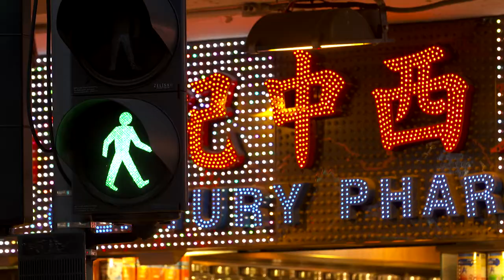John Torode Savours Hong Kong’s Culinary Scene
Broadcast in November 2017 on UKTV’s Good Food channel, ‘John Torode’s Asia’ dedicates two episodes to exploring the different sides of Hong Kong’s culinary scene – traditional and modern.

With its unique blend of east meets west, over 60 Michelin star restaurants and incredible street food, it’s no wonder that Hong Kong was selected as a key destination to feature in the series.

During his time in Hong Kong, John Torode visits a variety of different establishments to learn about the city’s foodie heritage and how it has evolved in recent years to create an innovative and exciting food scene.